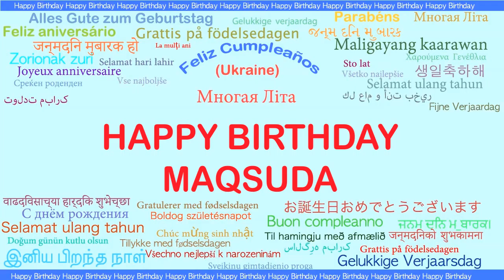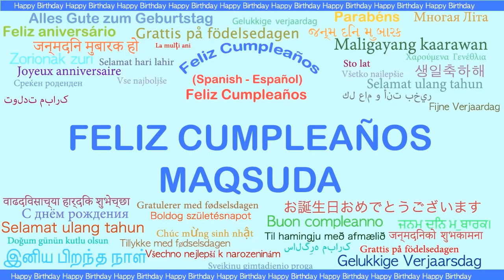Maqsuda Languages Idiomas - Happy Birthday